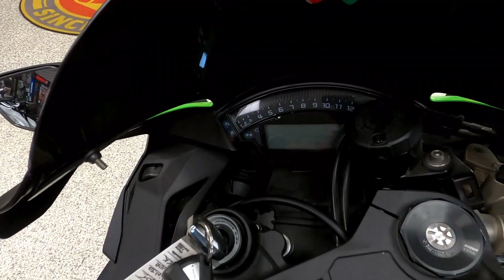Used 2018 Kawasaki Ninja ZX-10R SE Motorcycle For Sale In Emmaus, PA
to view this Used BLACK 2018 Kawasaki Ninja ZX-10R SE for sale near Allentown, Pennsylvania.

Stock #: U00399

Description:
2018 Kawasaki Ninja ZX-10R SE

CHAMPIONSHIP DRIVEN
The Ninja® ZX™-10R SE is the ultimate race-replica sportbike. Inspired by the KawasakiRacing Team (KRT) World Superbike Championship-winning race machine, the Ninja ZX-10R SE adds exclusive Kawasaki Electronic Control Suspension (KECS). A state-of-the-art system, KECS combines ride data with road conditions to adapt to riding conditions with every millisecond that passes. With a push of a button, you can experience comfort on backroads or firmness on track days. The suspension's superb damping character offers a level of ride comfort that almost makes you forget you are riding a machine with race-ready suspension, while outstanding damping responsiveness delivers a planted feel that translates to rider confidence and further advances the ease of riding.

Features may include:

KAWASAKI ELECTRONIC CONTROL SUSPENSION (KECS)
Jointly developed with Showa, KECS combines advanced, race-derived mechanical components with the latest electronic control technology for quick and easy access to ideal suspension settings for a wide range of road and track riding conditions

998cc OF CHAMPIONSHIP-PROVEN POWER
Massive power. Refined power. Dominant power. The Ninja® ZX™-10R SE sportbike’s engine possesses all of the above

CHAMPIONSHIP–PROVEN HANDLING
Race-derived technology developed for shaving lap times on the racetrack is now available wherever you choose to ride

POWER TECHNOLOGY
Kawasaki next-level electronics and the extraordinary legacy of World Superbike championships bring the Ninja® ZX™-10R SE to stunning new levels